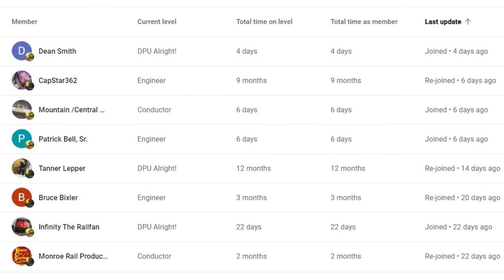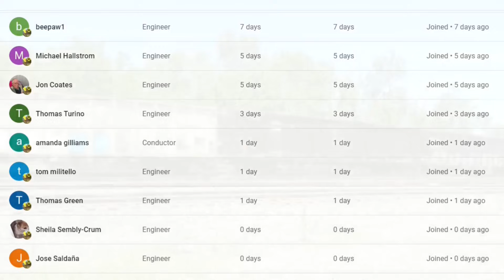Seaboard System Heritage Unit Went By Then This Happened. Fast Pair Of Geeps. Big CSX Tanker Train.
Please help out my channel by watching another one of my videos, leaving a Comment and hit the thumbs up button when you watch my videos and SUBSCRIBE to Wide World of Trains to see New Train Videos That I add on YouTube every day! Seaboard System Heritage Unit Went By Then This Happened. Fast Pair Of Geeps. Big CSX Tanker Train. 7 Trains in all in this action packed train video filmed in and around Dun Kirk NY January 31st, 2024 in 2160p with 59.94 fps.